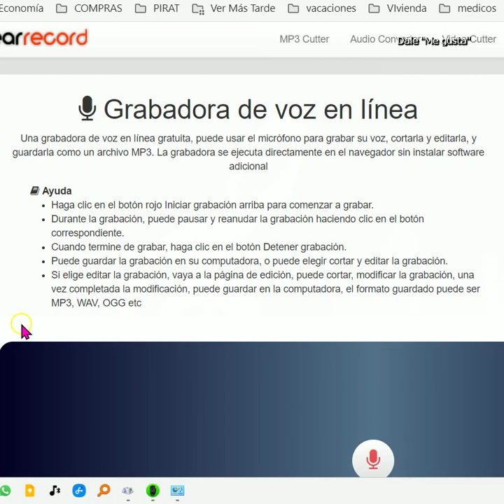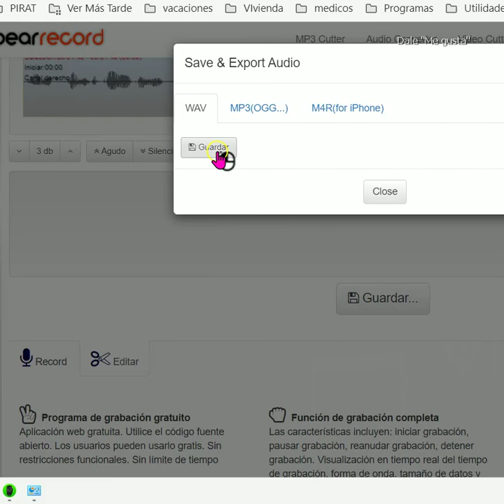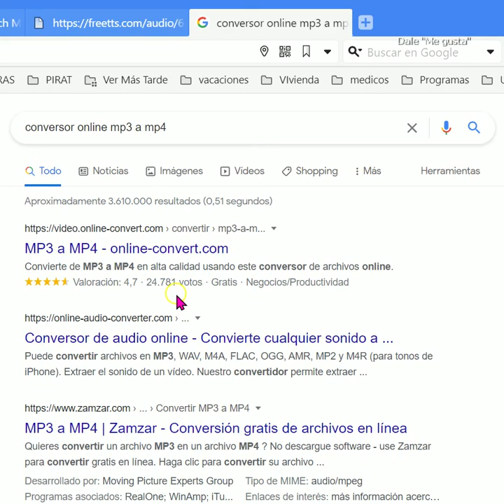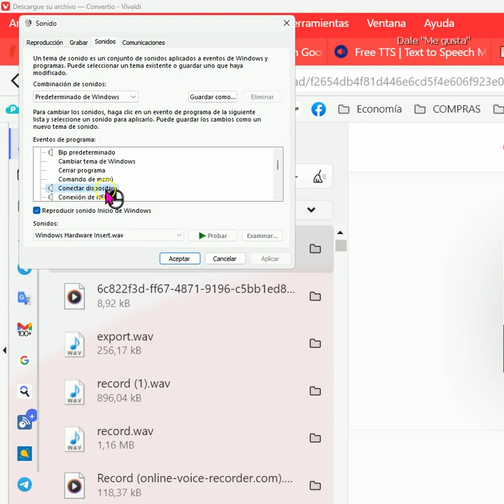Hacer que Windows te avise por voz cuando se conecta un dispositivo, o se desconecta.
Cómo hacer que windows 11 nos avise con una voz de que se ha desconectado o conectado un dispositivo (usb, auriulares Bluetooth, mando, disco duro, etc)
Windows 10: How to enable voice notification when connecting or disconnecting devices.